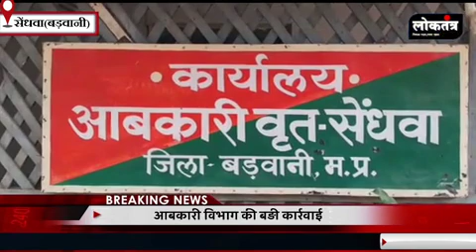Loktantra अवैध शराब परिवहन पर आबकारी विभाग की कार्यवाही देशी विदेशी शराब सहित एक वाहन जप्त